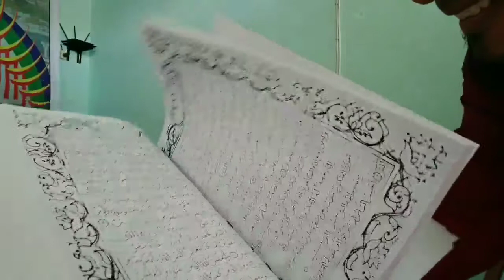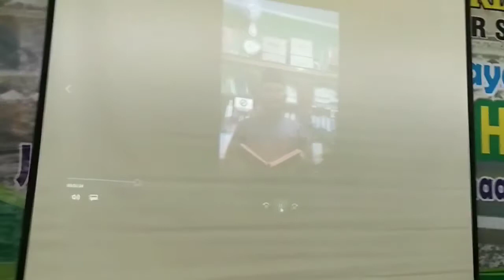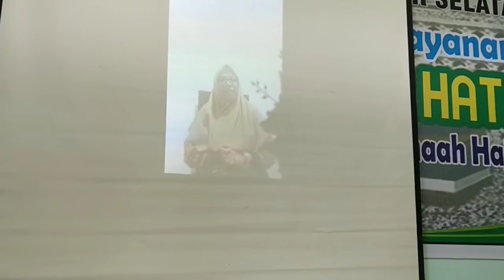Lomba antar Kepala Sekolah Madrasah Pessel ! Pegawai Kemenag Mestilah menjadi Pioneer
dalam rangka memeriahkan ulang tahun HAB Kemenag. kementrian Agama Pesisir mengadakan Lomba khutbah dan pidato Antar Kepala madrasah dan siswa madrasah.

Apasih Tujuan Kepala sekolah ikut Lomba ini..???
mari kita simak Penjelasan Bapak Kasubag Kemenag Pessel
Bapak : Yossef Yuda, MA